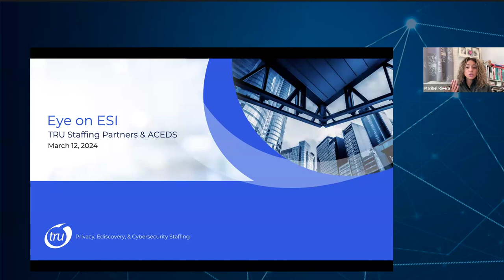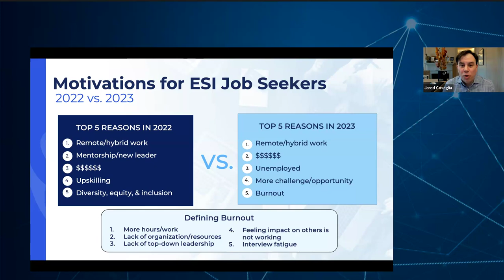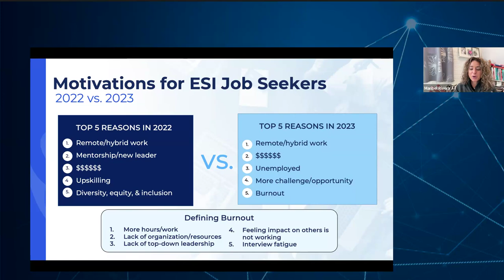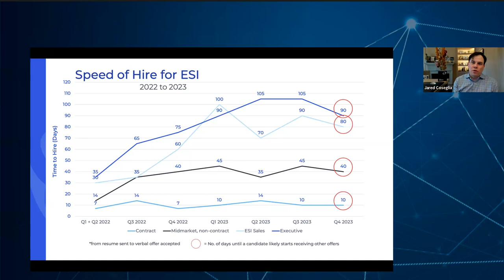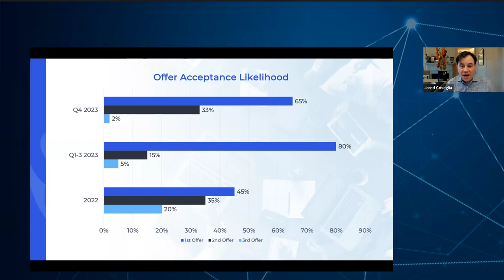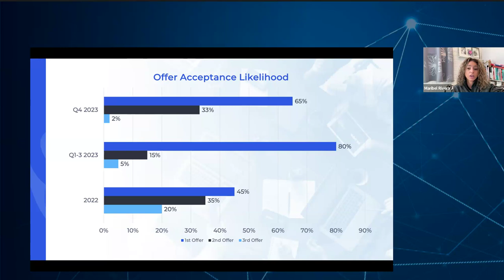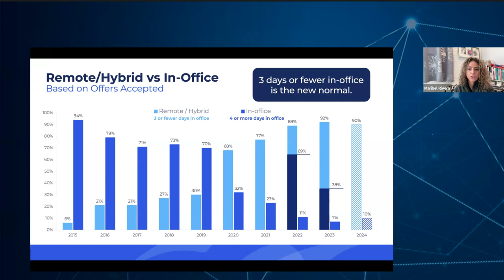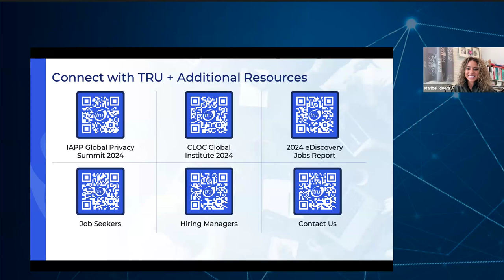Eye on ESI March 2024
Jared Coseglia, Founder and CEO of TRU Staffing Partners and agent to thousands of ediscovery, privacy, and cybersecurity professionals, joins Maribel Rivera, Senior Director of ACEDS, for our monthly webinar that provides the latest on industry trends as well as practical tips on job search and professional development issues for seasoned and newer lawyers and ediscovery and legal technology professionals.

Key takeaways you will walk away with:

The latest practices in interviewing and hiring;
How to interview or prepare the right resume, including video interview tips;
Building networks and community; and
How to get ahead or attract the best talent in the years to come.